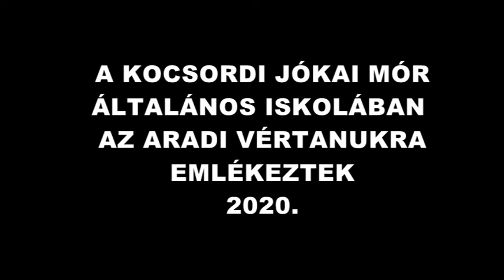Megemlékezés az aradi vértanúkról a Kocsordi Jókai Mór Általános Iskolában